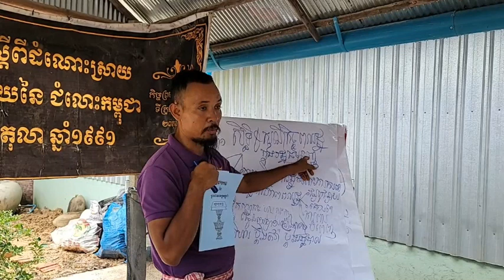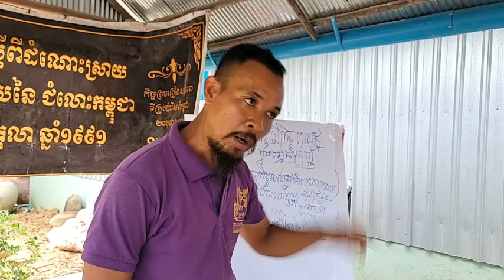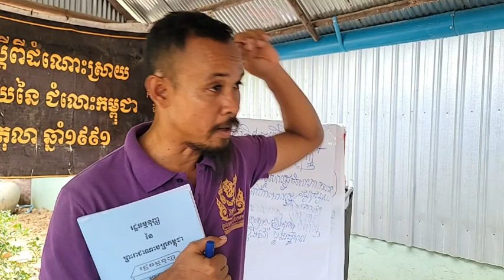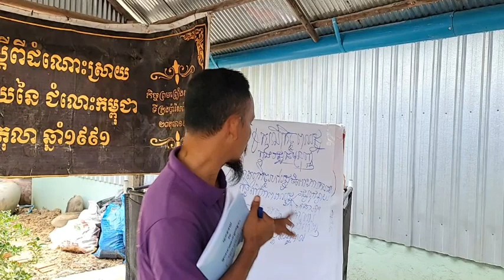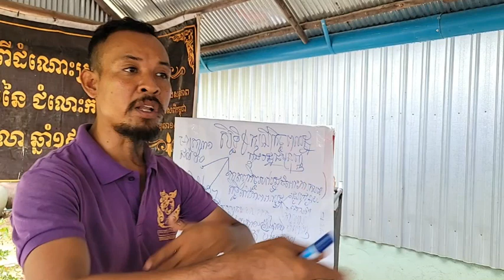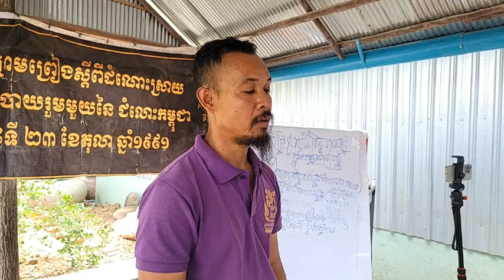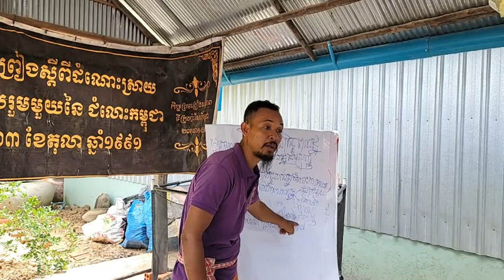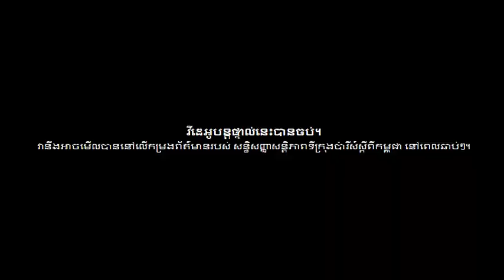វគ្គបណ្ដុះបណ្ដាលកិច្ចព្រមព្រៀងសន្តិភាពទីក្រុងប៉ារីស៍ (ខេត្តតាកែវ)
២៤ ខែ មិថុនា ឆ្នាំ២០២៤ ភូមិអ្នកតាត្បាល់ ឃុំគោកពោធិ៍ ស្រុកបូរីជលសារ ខេត្តតាកែវ

ទំព័រហ្វេសបុក/  សន្ធិសញ្ញាសន្តិភាពទីក្រុងប៉ារីស៍ស្ដីពីកម្ពុជា
ទាក់ទងស្នើសុំសៀវភៅ /
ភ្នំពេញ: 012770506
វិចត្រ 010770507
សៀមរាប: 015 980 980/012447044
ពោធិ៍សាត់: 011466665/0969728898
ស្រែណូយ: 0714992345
សូមទាញយកឯកសារ កិច្ចព្រមព្រៀងនេះតាមរយៈ៖
១. សូមអានឯកសារនេះ ជាភាសាខ្មែរ (ច្បាប់ដើម ជារូបថត)
២.សូមអានឯកសារនេះ ជា ៥ភាសា ឆ្លាស់គ្នា អង់គ្លេស បារាំង ចិន រូស្ស៊ី និង ភាសាខ្មែរ ចាប់ពី ទំពរ័ ២៧ ដល់ ៣០៦ ពី អង្គការសហប្រជាជាតិ៖
៤. សូមទាញយកច្បាប់សិទ្ធិមនុស្ស​កម្ពុជា៖
 សន្ធិសញ្ញាសន្តិភាពទីក្រុងប៉ារីស៍ស្ដីពីកម្ពុជា បន្តរផ្សាយឡើងវិញ